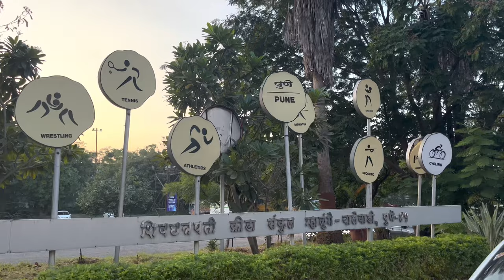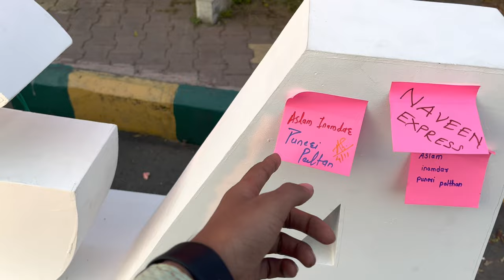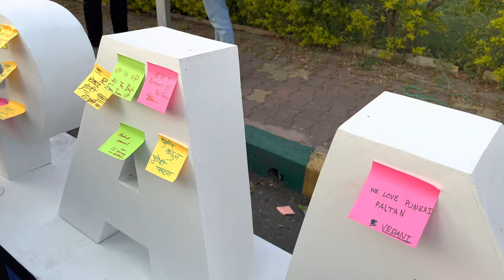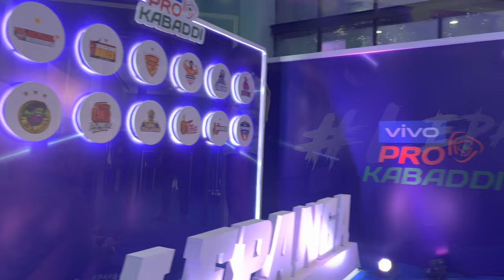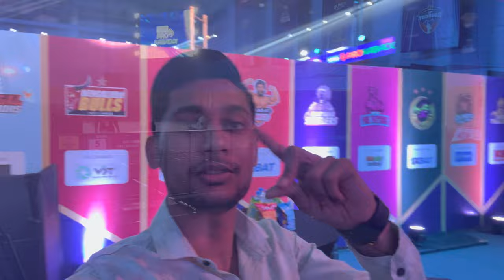Vivo Pro Kabaddi Match with Abhishek Bachchan | टीव्ही वरती आलो 🕺🤩 | VIP Tickets | EVERYTHING8